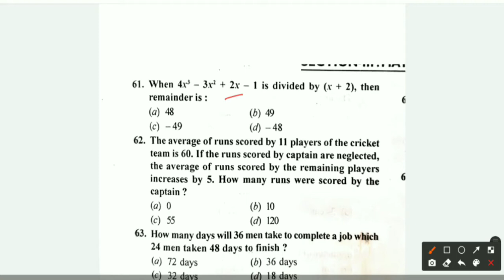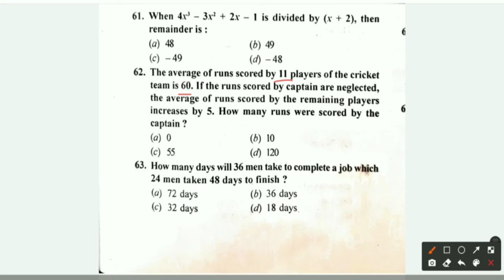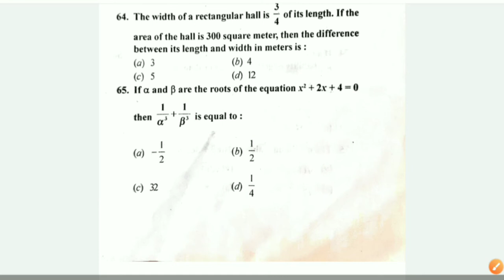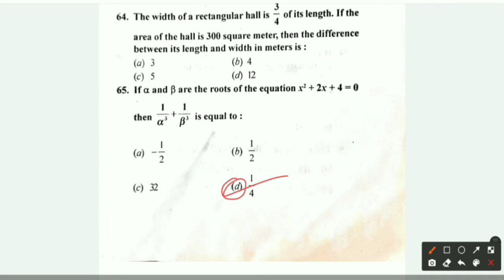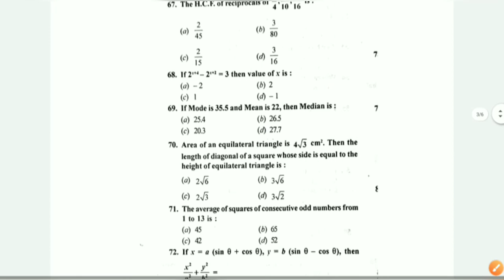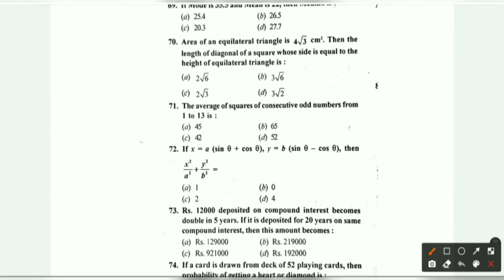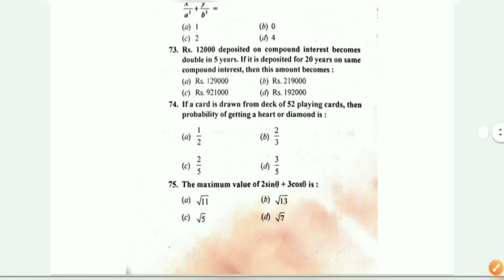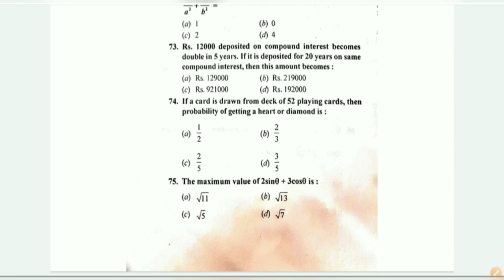HP TET Non Medical Maths 2018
HP TET Non Medical previous year question papers of maths 2018